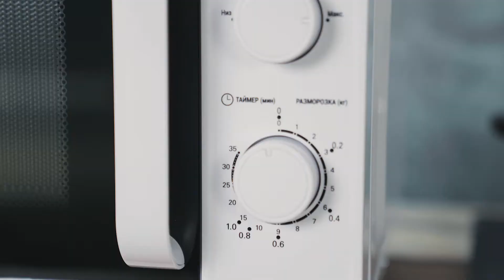Мікрохвильова піч Ardesto MO-S720W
Мікрохвильова піч білого кольору з механічним управлінням.

Металевий корпус пристрою, а також внутрішня камера, пофарбовані емаллю білого кольору. Для ефективного охолодження передбачена перфорація та внутрішня система вентиляції.

Потужність MO-S720W - 700 Вт, є п’ять рівнів регулювання, а внутрішній обсяг дорівнює 20 л. Гриль не передбачений. Для відкриття дверцят є ручка, а для управління - два поворотних перемикача. Один відповідає за потужність, а другий за таймер.

Підсвічування внутрішньої камери активується тільки під час роботи. Для рівномірного розподілу мікрохвиль використовується поворотний скляний диск.

Модель MO-S720W підійде для розігріву вже готової їжі та напоїв, а також приготування нескладних страв, наприклад: овочів, картоплі, м'яса та круп.